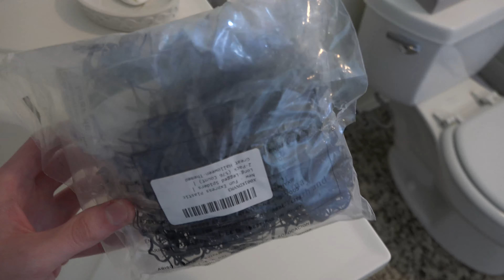FUNNY SPIDER PRANK ON MY MOM!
I'm back dudes! Today I thought it would be funny to prank my mom with a ton of spiders in the bathroom... yikes!